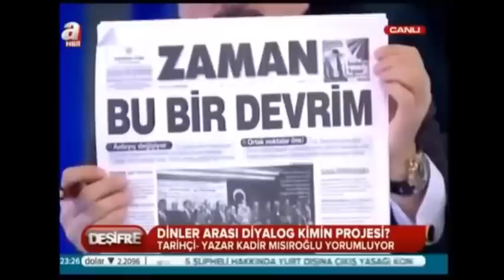Diyalogtan Düğüne :) Fetullah bir gavurla müslüman kadını nasıl evlendirdi? Üstad Kadir Mısıroğlu